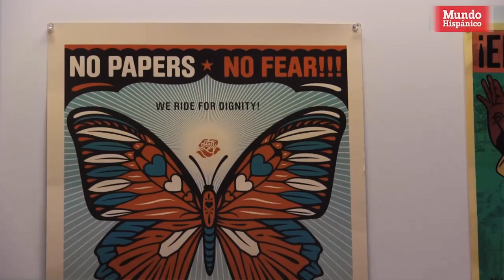Pareja es arrestada por ICE frente a sus hijas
Agentes de ICE arrestaron a un guatemalteco identificado como Erick Lucas, a quien esposaron y arrastraron sin importarles que sus hijas de 2 y 3 años estuviesen aferradas a sus piernas. La dramática acción ocurrió ante los ojos de la esposa de Erick, Jaqueline de La Cruz, quien también fue detenida en Memphis, Tennessee, indicó a MundoHispánico.